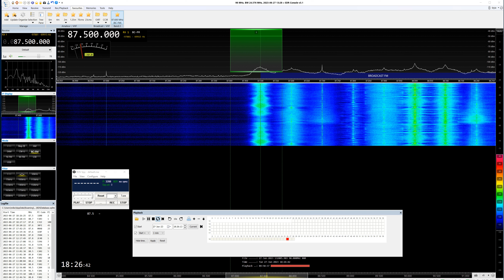[SpE] 27Jun23 TUR TRT Nagme, Datca/Ak Dagi 87.5